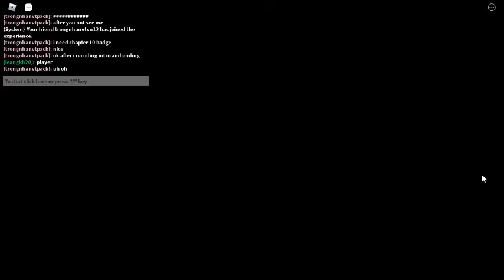Piggy [BOOK 2] CHAPTER 10! Intro